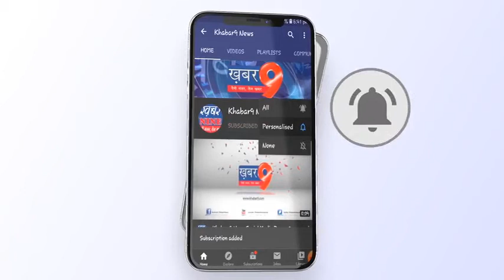हरदोई बाबा मंदिर के पास लगा कोरोना टीकाकरण कैंप